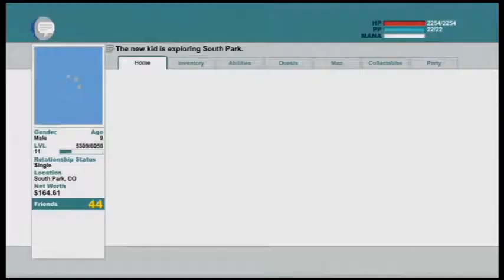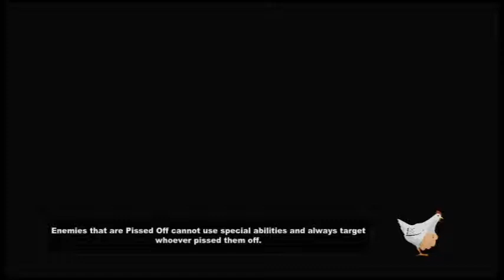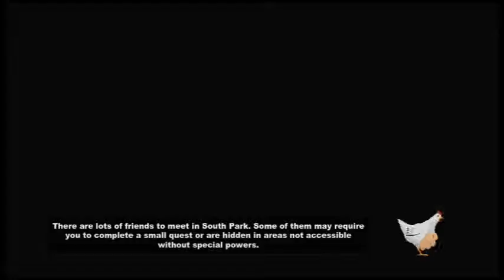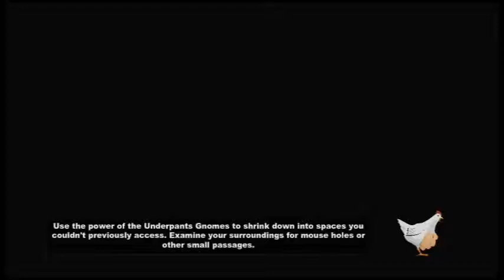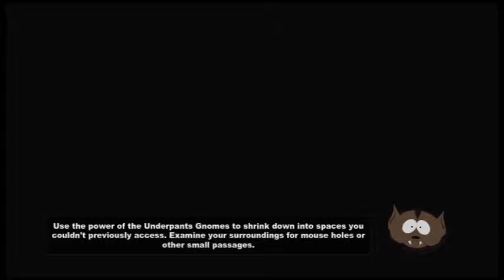South Park Stick Of Truth Walkthrough part 33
South Park stick of truth gameplay/walkthrough the game is very fun to play and laugh at.  If you enjoyed the video please leave a like - I'd really appreciate it, thanks :D Twitter Facebook